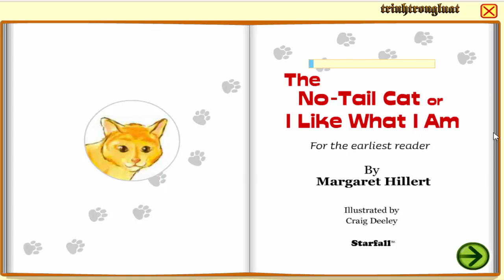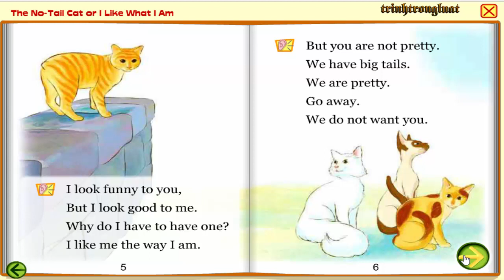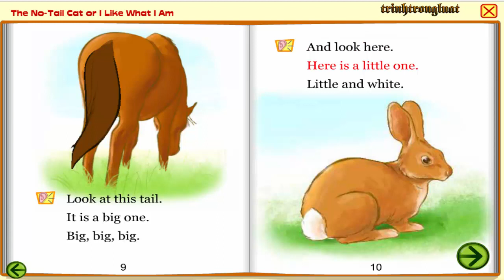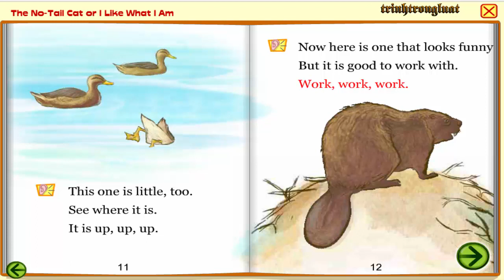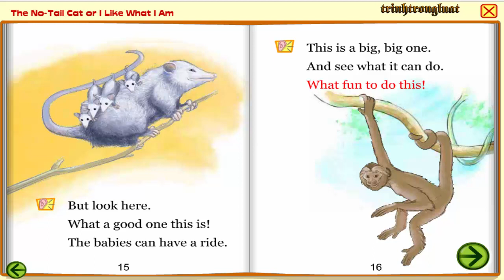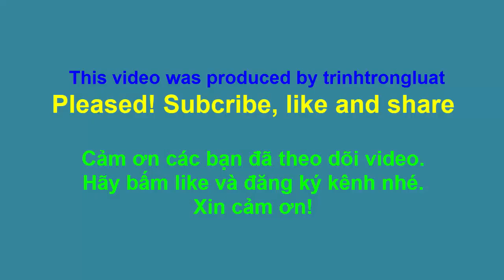Learning English through short stories 37 ||The no tail Cat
Learning English through short stories || Học tiếng anh qua các câu truyện ngắn. với các câu truyện ngắn  dễ đọc dễ hiểu. Sẽ giúp cho các em có cơ hội luyện nghe, luyện đọc một cách hứng thú. Thông qua các câu truyện các em có thể bổ xung được một lượng từ vựng đáng kể. Và có nhiều câu chuyện mang tính đạo đức để giáo dục nhân cách cho các em.